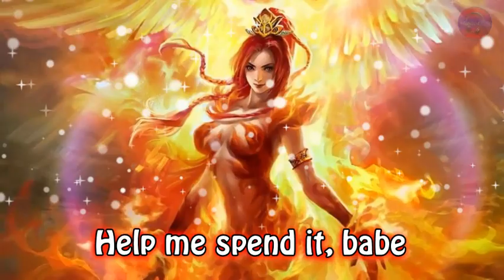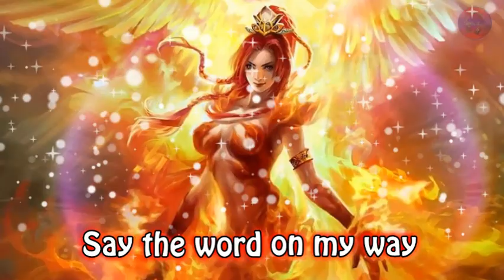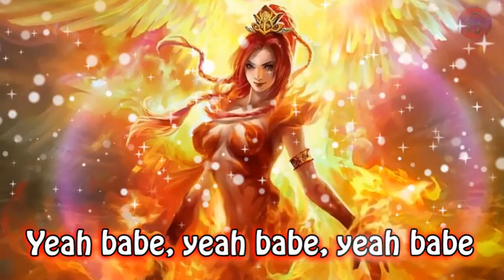Nightcore - Yummy [Lyrics]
Woah-ooh
This video is for entertainment, research and educational purposes only.
Please don't click the flag.